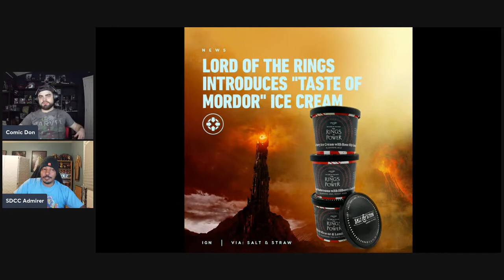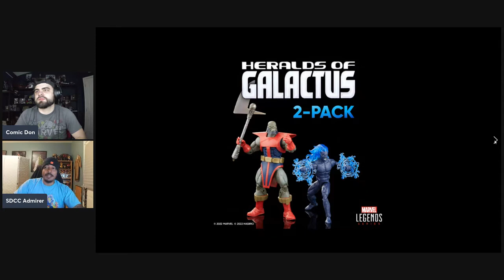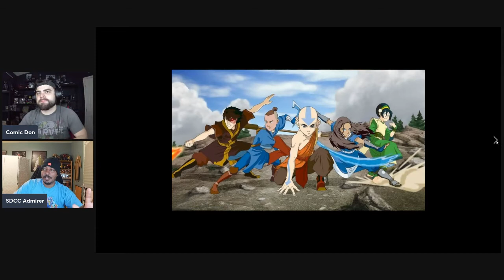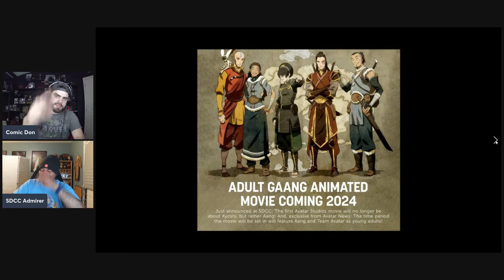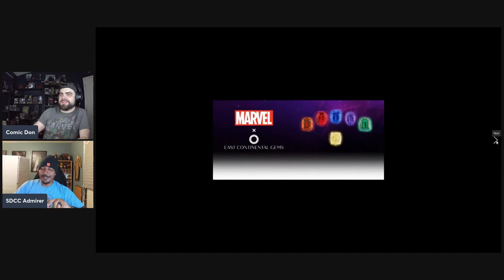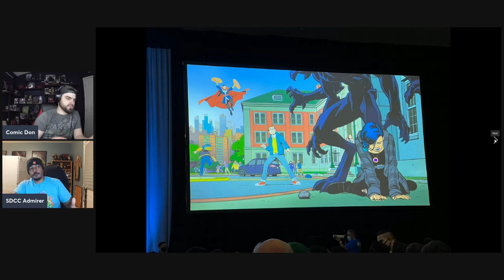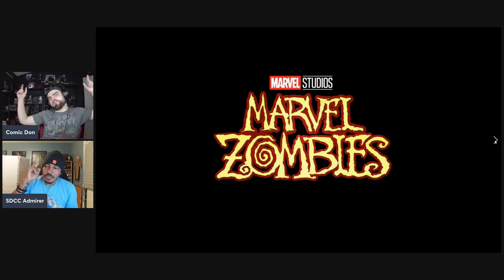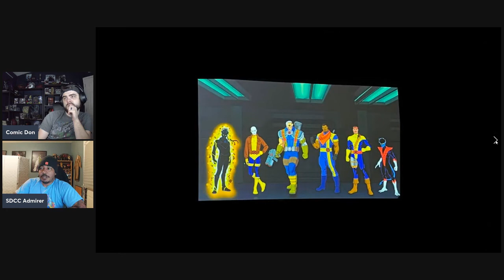San Diego Comic Con International Day 2 Recap